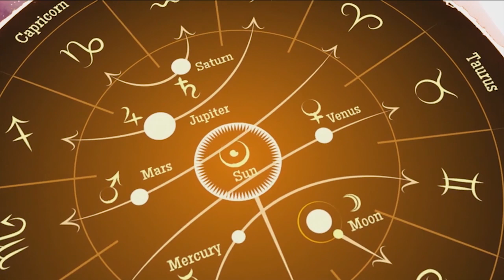तपाईको भाग्य र भविष्य आफैं जान्न सक्नु हुनेछ यसरी....Dr.Rudranath Adhikari